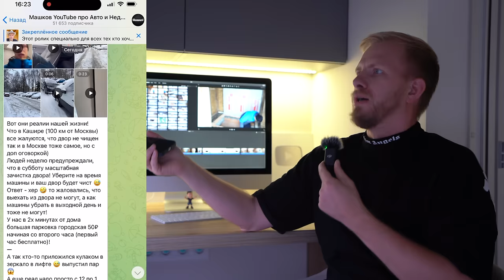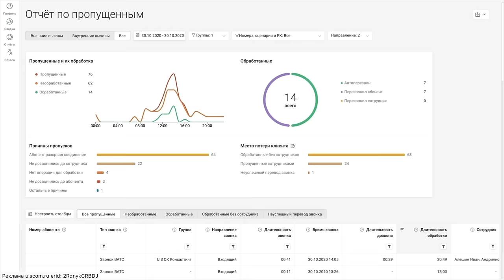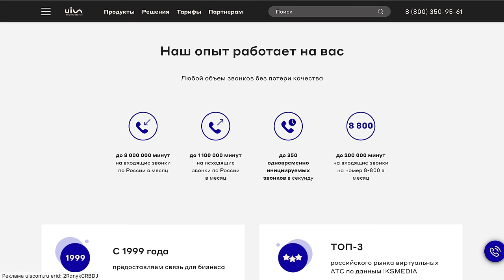НЕ ЗНАЮ КАК ТАК ВЫШЛО, НО МЫ ПОСТРОИЛИ БУНКЕР! НАШ ДОМ СПУСТЯ 6 ЛЕТ. ЛЕНТЯЯМ ЧАСТНЫЙ ДОМ НЕ НУЖЕН!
Там анонсы выпусков, наблюдения, подборки авто и многое другое.
Реклама uiscom.ru erid: 2RanykCRBDJ
В этом выпуске я с вами хочу поделиться наблюдениями о нашем доме спустя 6 лет. Рассказать почему я не хочу строить свой (личный) дом. А также показать что мы начали строить на заднем дворе. Выпуск получился домашним и уютным.
Тайм коды:
00:00 Вступление
01:01 Почему я не хочу строить / покупать свой личный дом?
03:50 Брусчатка с подогревом. Пандус который был на первое время.
08:01 Что сломалось за 6 лет в доме? Доставлял ли он хлопот нам? Дом без единой батареи (радиатора отопления).
10:37 Идём смотреть изюминку выпуска.
19:13 Спускаемся в бункер...
23:32 Пару слов о негативных комментаторах. (По просьбе позитивных комментаторов)
26:36 Как будет выглядеть на финальной стадии. Визуал.
31:00 Телефония для бизнеса ЮИС
32:34 Житейская ситуация.
35:00 О наших собаках.